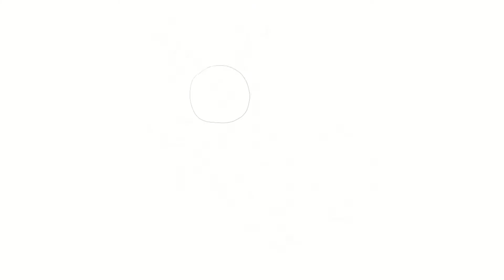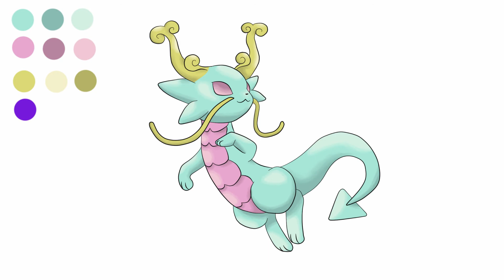OMG! I Made a New DRAGON TYPE EEVEELUTION | New Pokemon Evolutions Fan Made | Drawing Timelapse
A timelapse drawing of the NEW DRAGON TYPE EEVEELUTION (Eevee Evolution), DRAKEON, The New Pokemon Evolutions Fan Made.

In this series, I will be making all the remaining types of New Eevee Evolutions. I am making this series as to how I envision Future Pokemon Evolutions such as Eevee evolutionary line. The designing process is done by me and all are of my own ideas ;-)

TIMESTAMP
0:00​​​ Intro
0:05​​​ Sketching
0:33​​​ Drawing Line Art
0:48 Colouring
1:01​​​ Shading & Highlighting
1:11 Blending
1:22 Retouching
1:40​​​ DRAKEON
1:45​ Thanks For Watching

Pokemon is Copyright of Gamefreak, Nintendo and The Pokémon Company.